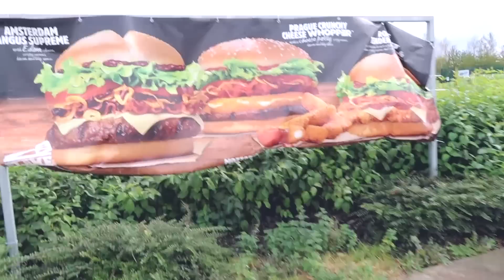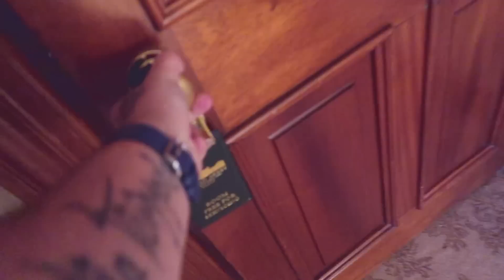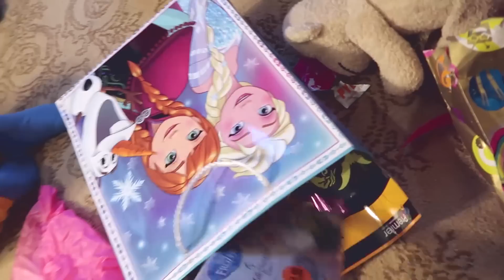SURPRISE ADVENTURE!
Get your 2017 SacconeJoly calendar!

Watch what we were doing this day:
1 YEAR AGO
2 YEARS AGO
3 YEARS AGO
4 YEARS AGO
5 YEARS AGO